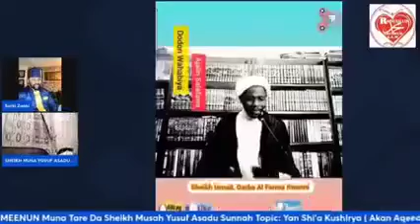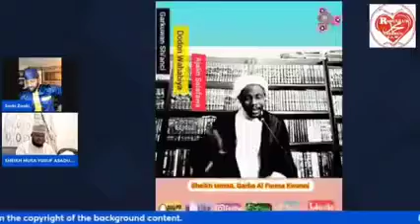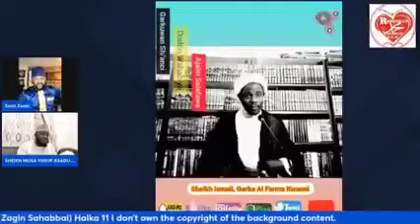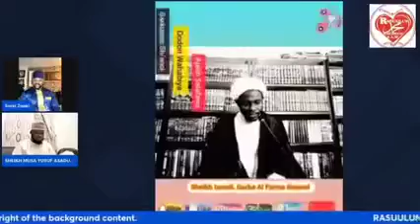MUQABALA TSAKANIN IZALA DA SHI’A@yarangidansiditv@ambatonmaaiki866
ibrahim